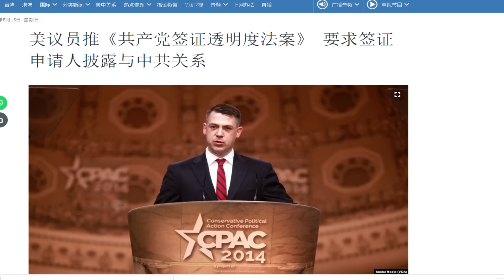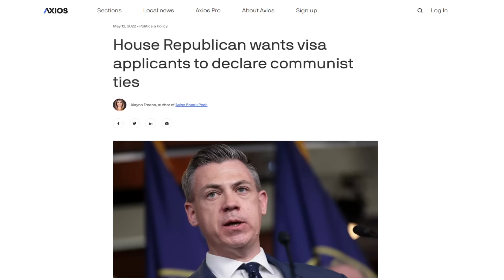惊喜！乌克兰收复第二大城市！俄军渡河遭袭损失一个营！明年继续封城中共放弃举办亚洲杯（5/14）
客观、真实、及时的时政评论，绝不欺骗、忽悠受众！